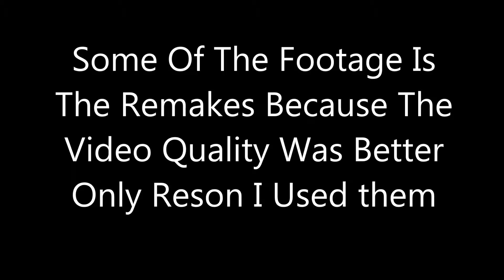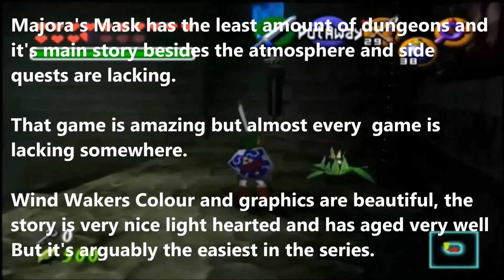Top 5 Legend Of Zelda Games Of All Time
THIS IS MY OPINION so before you bitch and moan in the comments just remember this is my opinion if your favorite game wasn't higher than thats not my problem and im considering link between world and link to the past the same. not because they are the same but that i couldn't pick which one i liked better so i used link between world footage